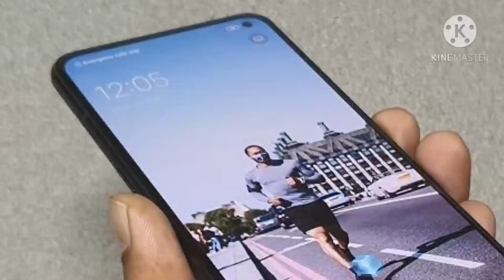Top 5 Best Snapdragon 865+ Phones Undar 30000 Best Budget Gaming Smartphones